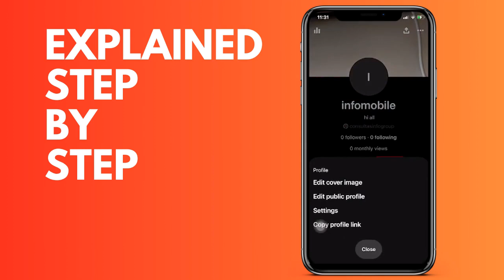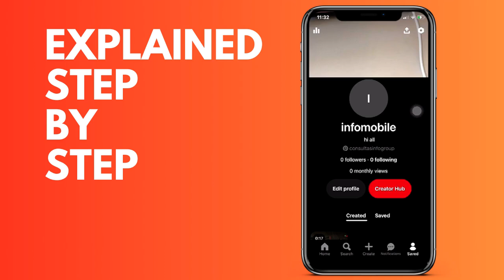How to change your Pinterest account to a Personal account